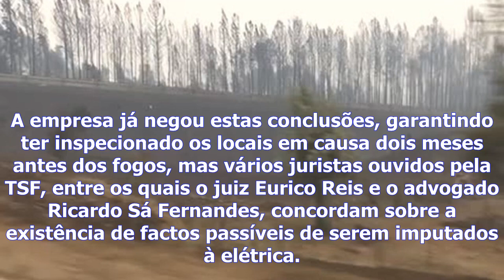Juristas - edp arrisca processos na sequência dos incêndios de pedrógão grande